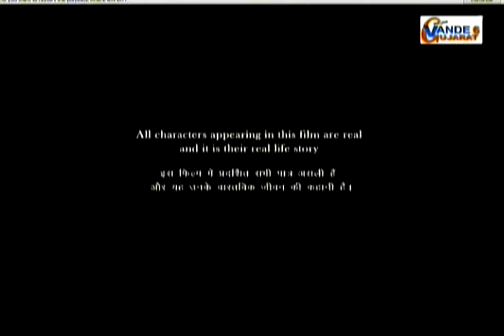Justice to Women | NALSA | Story 12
A prakash Jha Production